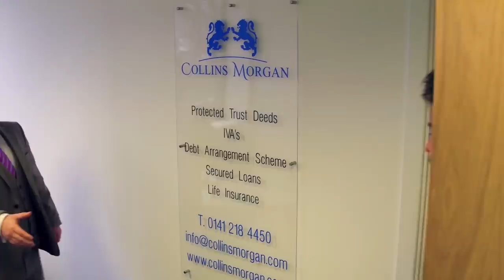Former Drug Smuggler mark Dempster Tells his story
James speaks to Mark about his journey from his early life in Scotland with an out of control father. Mark then became an international drug smuggler make them became addicted to heroine and ended up being homeless living on the streets. Mark managed to turn his life around and now runs a successful business in harley street London helping the biggest names in the world with addictions.